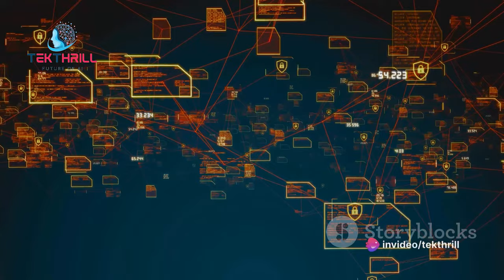Data Security Concerns: Protecting AI-powered Missile Systems! Part 1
AI is revolutionizing missile systems, but with increased reliance on data comes vulnerability. In this video, we'll delve into the critical challenges of data security in AI-powered missile systems.

Why Data Security is Paramount in AI-powered Missiles:

AI Relies Heavily on Data: AI algorithms learn and make decisions based on training data. Compromised data can lead to malfunctions or unintended consequences.
Sensitive Information at Stake: Missile systems contain classified data about targeting, capabilities, and operational procedures.
Potential for Destructive Consequences: A cyberattack exploiting data vulnerabilities could lead to misfires, malfunctions, or unauthorized launches.
Common Data Security Challenges in AI-powered Missile Systems:

Cyberattacks on Training Data: Hackers could manipulate training data to bias AI decision-making, potentially leading to incorrect threat assessments.
Infiltration of Operational Data: Cyberattacks could compromise operational data, revealing sensitive information or disrupting system functionality.
Vulnerability of AI Hardware: Physical breaches of AI hardware could compromise the security of the underlying algorithms and data.
Insider Threats: Malicious insiders with access to system data could pose a significant security risk.
Mitigating Data Security Risks in AI-powered Missile Systems:

Robust Cybersecurity Measures: Implementing strong firewalls, intrusion detection systems, and secure data encryption protocols is crucial.
Data Access Controls: Limiting access to sensitive data and implementing stringent user authentication protocols is essential.
Continuous Monitoring and Threat Detection: Actively monitoring systems for suspicious activity and continuously updating security measures is vital.
Supply Chain Security: Ensuring the security of hardware components and software used in AI-powered missile systems throughout the supply chain is important.
Security Awareness Training: Educating personnel about cyber threats and best practices for data security is essential.
The Future of Data Security in AI-powered Missile Systems:

The future offers promising advancements:

Development of Secure AI Algorithms: Research and development of AI algorithms resistant to manipulation and cyberattacks.
Standardization of Cybersecurity Measures: Developing international standards for data security in AI-powered military systems.
Continuous Vulnerability Assessments and Security Upgrades: Regularly testing systems for vulnerabilities and implementing ongoing security updates.
Securing data in AI-powered missile systems is crucial for national security and global stability. By implementing robust cybersecurity measures, fostering a culture of data security awareness, and continuously adapting to evolving threats, we can ensure these systems remain reliable and secure.